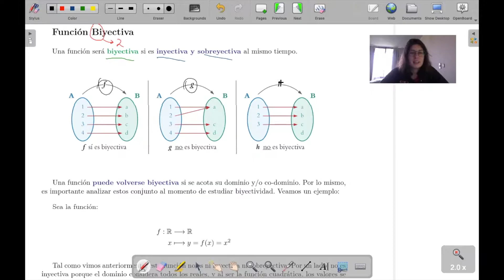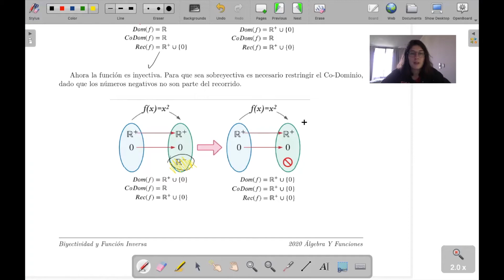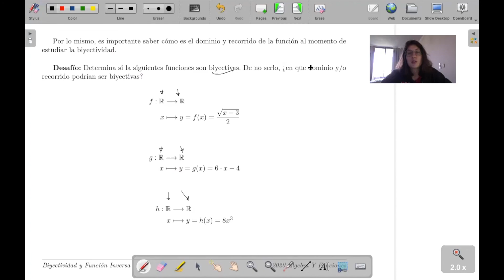Biyectividad y Función Inversa Parte 3: Biyectividad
Clase de Biyectividad y Función Inversa Parte 3: Biyectividad